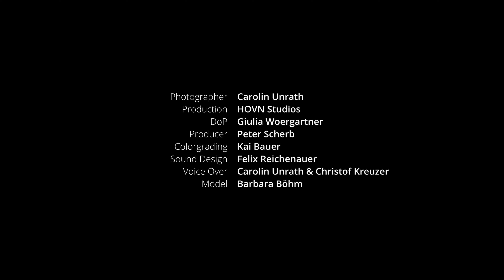GFX100S II: "More than Full Frame" x Carolin Unrath/ FUJIFILM